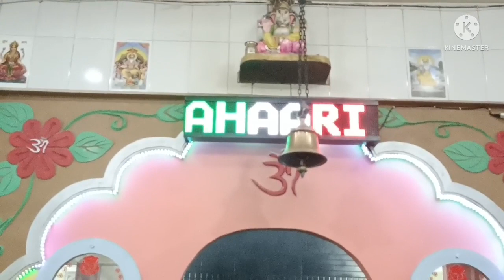(मूर्ति स्थापना महोत्सव आश्रम लिदकोट जिला ऊना) श्री श्री 108 संत बाबा बाल विशाल नाथ जी महाराज